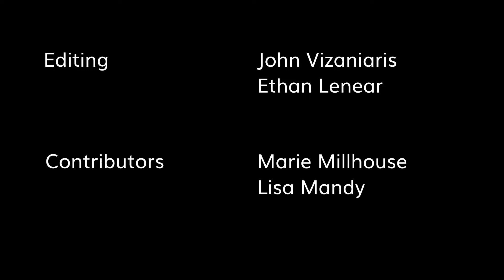William Mark McCullough & Tommi Rose "A Savannah Haunting" Join Us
William Mark McCullough & Tommi Rose "A Savannah Haunting" are our Special Guests. "A Savannah Haunting" Now Available On-Demand. @TommiRose